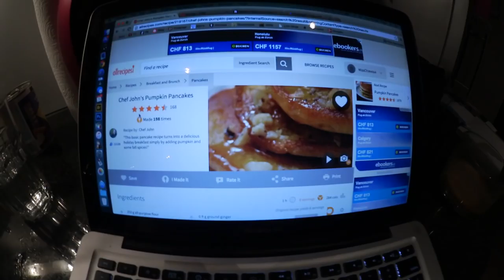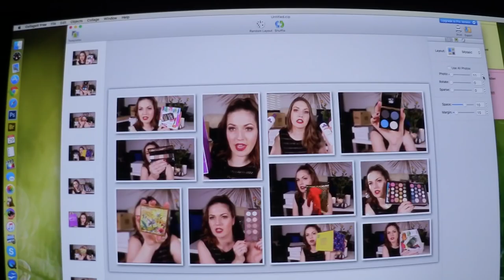Dress Shopping for Miss Switzerland | Weekly Vlog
This week I went dress shopping for the upcoming Miss Switzerland pageant which I'm a judge on! Make sure to tune in this Saturday at 8:15 pm on SAT1 if you live in Switzerland to watch the show live - I'll be a part of it!

► Camera Equipment

► Business

If you read this, comment with "Fallgasm" in the comments! Haha ;)